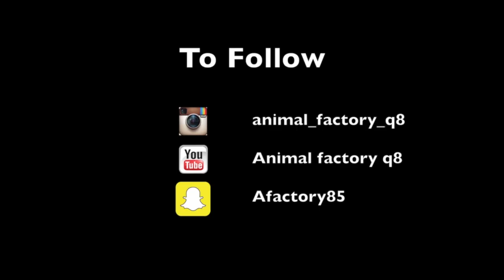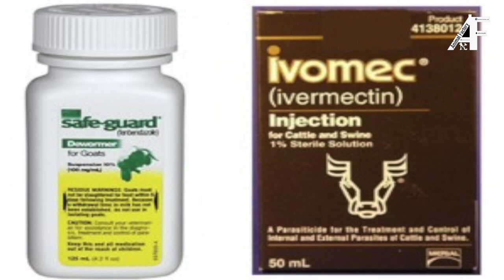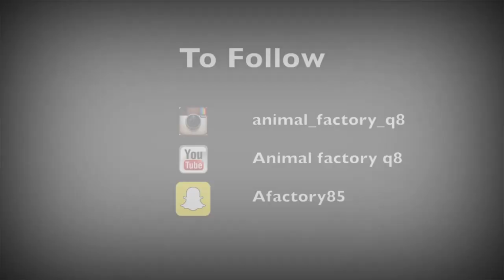حلقة السادسة عشر ( الارنب ) animal factory 16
الحلقة السادسة عشر animal factory 16

المربي والهاوي : خالد العنزي

يتحدث عن طريقة تربية الارانب وكيفية الانتاج والانواع وكيفية الوقاية من الامراض وامور كثيره  ………

للدعاية والاعلان
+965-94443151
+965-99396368